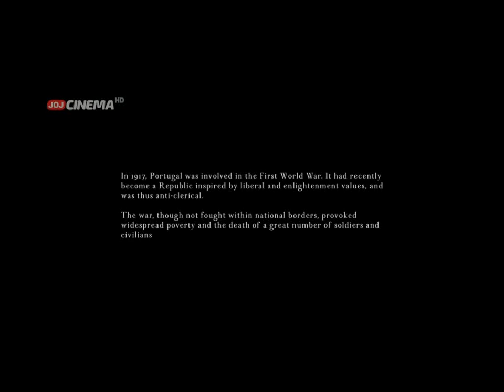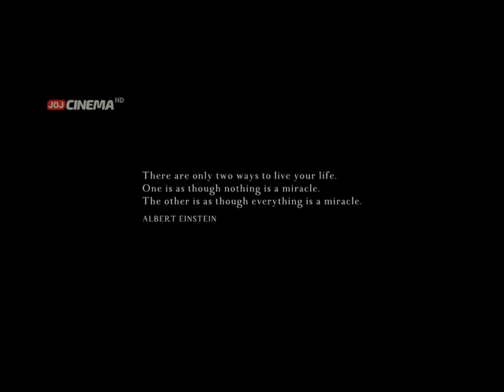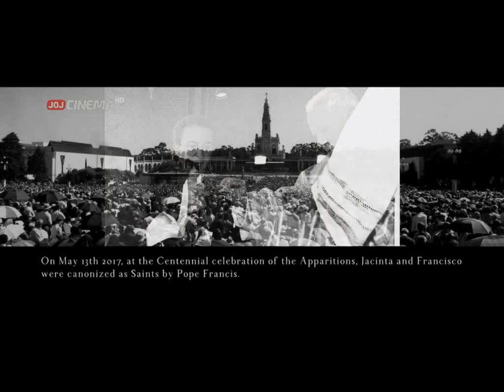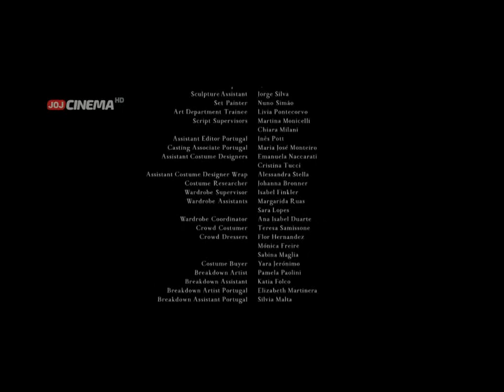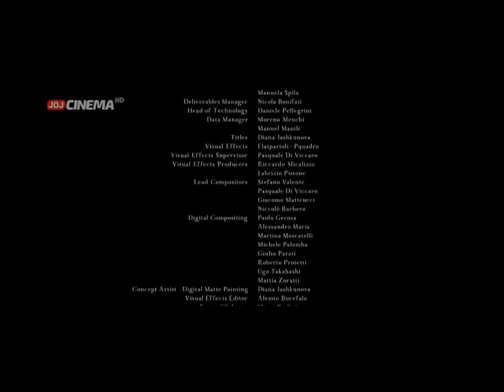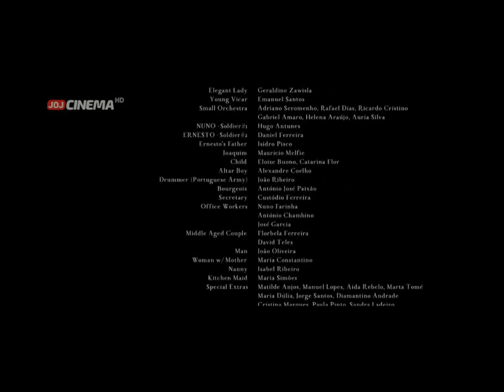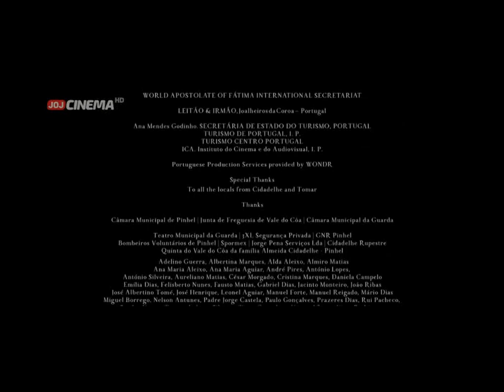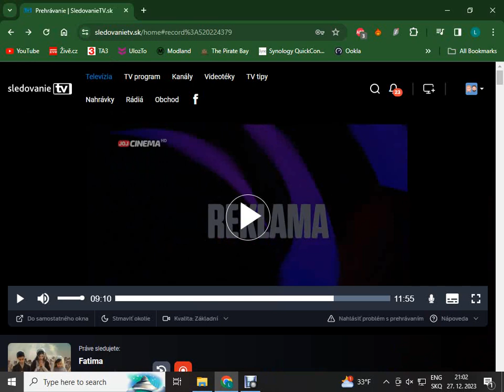Fatima full video